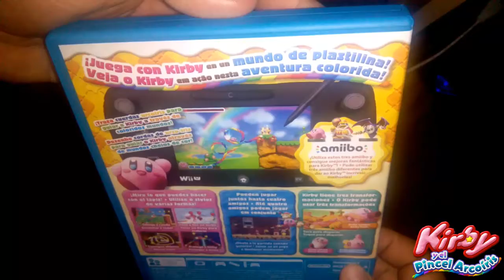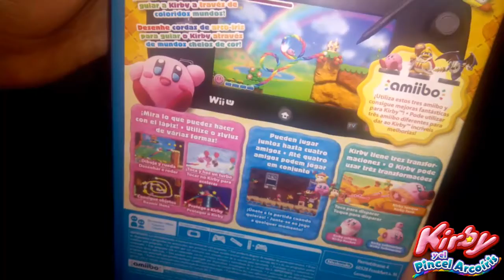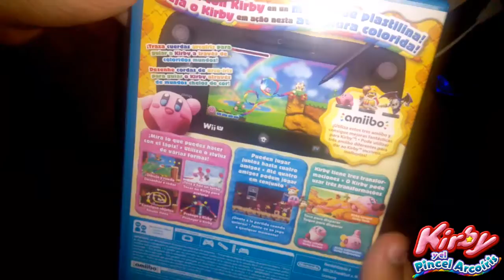Kirby y el Pincel Arcoíris |WiiU| UNBOXING.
Friendcode 3DS:  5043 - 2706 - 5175

PlayStation 3 ID: Mario_Tierra